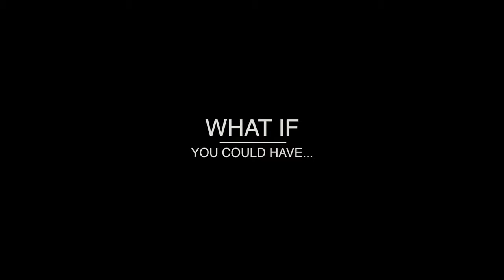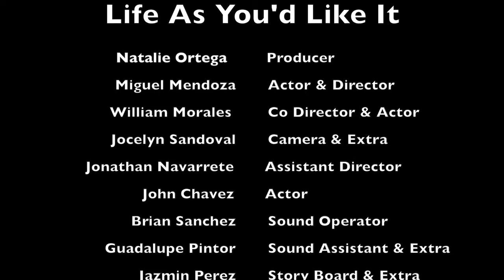Life As You'd Like It [High School Audiences]